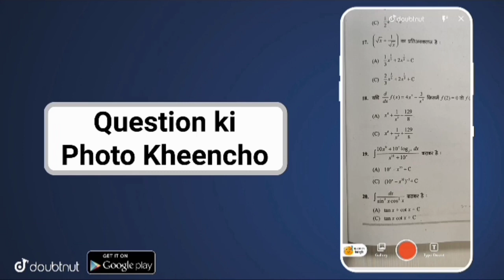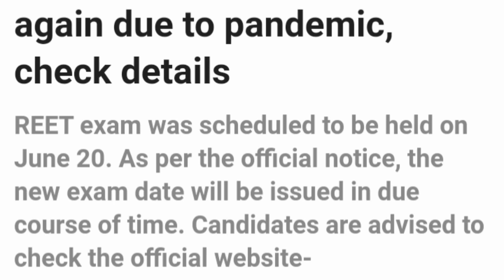Reet news today Reet Exam Latest News★ Reet latest news ★ Reet exam 2021 ★ Reet New Exam Date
More Features :
1) Saari important books milengi solved video solutions ke saath
2) Previous year papers, Important PDFs, Question Bank
3) Crash Course, Mock Tests, Quiz
4) India's biggest student's community
& much more

3 Crore se zyada bachho ka bharosa!!"

135 views

REET 2021, परीक्षा तिथि खुशखबरी, नई तिथि आ गई,
REET NEWS TODAY 🔴 reet 2021 exam latest news 🔵 Reet Exam Kab Hoga

Reet exam date 2021,Vandana jadon psychology classes,रीट परीक्षा तिथि 2021,रीट के मॉडल पेपर, रीट परीक्षा 2021 कब होगी, Dheer Singh dhabai,Utkarsh classes jodhpur,upen yadav reet news today,Reet ka exam kab hoga latest news,upen yadav live,reet 2021 latest news,reet 2021 exam date,reet 2021 exam date latest news,reet 2021 motivation,reet 20 june ko hogi ya nahi,reet news today dheer singh dhabhai,
2 Reet books 2nd level
3 Reet best books level 2
4 Reet best books level 1
5 Reet best classes amity distance learning
6 reet ki taiyari kaise kare
7 reet ke liye kya pdhe
8 रीट की तैयारी कैसे करे
9 रीट के लिए क्या पढ़े?
10 reet ki taiyari kaise karen
11 reet ki taiyari kaise kare 2021
12 reet ki taiyari kaise kare
13 reet ki taiyari kaise kare